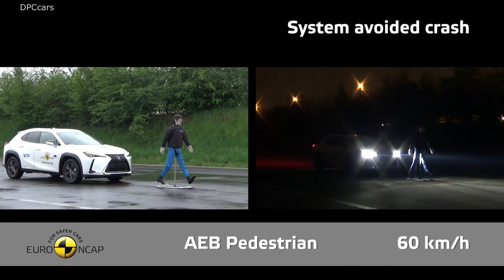Lexus UX Safety & Crash Test 2019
The passenger compartment of the UX remained stable in the frontal offset test. Dummy readings indicated good protection of the knees and femurs for both the driver and passenger. Lexus showed that a similar level of protection would be provided to occupants of different sizes and to those sitting in different positions. In the full-width rigid barrier test, protection was good or adequate for both the driver and rear seat passenger. In both the side barrier and the more severe side pole tests, maximum points were scored, with good protection of all critical body regions.

Tests on the front seats and head restraints demonstrated good protection against whiplash injuries in the event of a rear-end collision. A geometric assessment of the rear seats also indicated good whiplash protection. The standard-fit autonomous emergency braking system scored full points in tests of its functionality at the low speeds at which many whiplash injuries occur, with collisions avoided at all test speeds and overlaps.